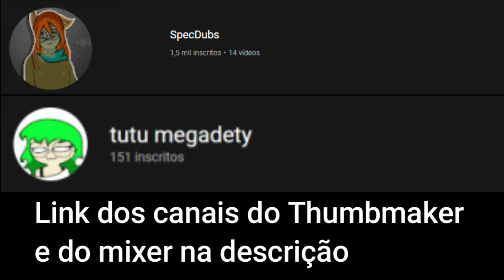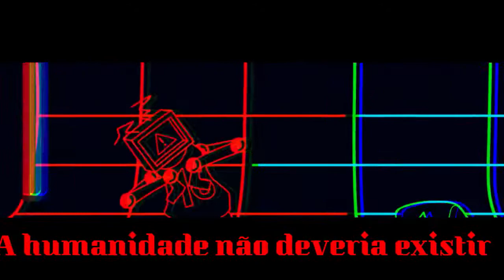Friday Night Funkin' VS Hex Mod Glitcher Dublado PT BR